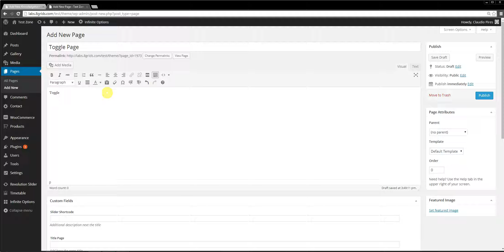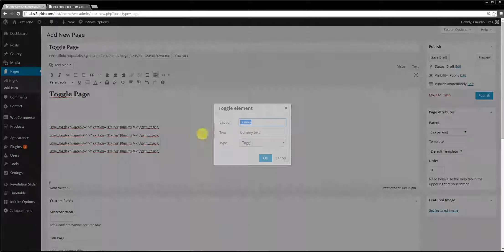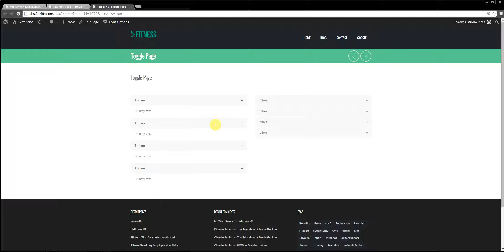Using the elements Toggle and Accordion in Fitness Edge Gym&Fitness & Zenith WordPress Themes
In this video we show how to use the elements (shortcodes) Toggle and Accordion in a very simple way into your wordpress and then who to place this shortcodes in a column system with our responsive and multipurpose wordpress themes.

If you are using on of our WordPress Themes

Edge WordPress Theme
Fitness WordPress Theme
Gym&Fitness WordPress Theme
Zenith WordPress Theme